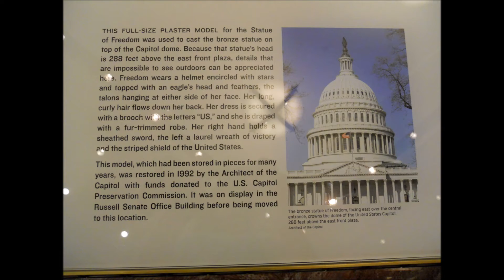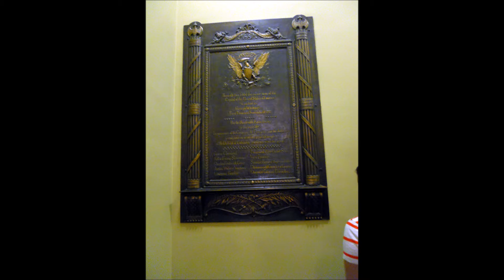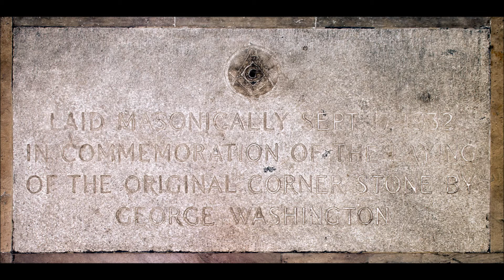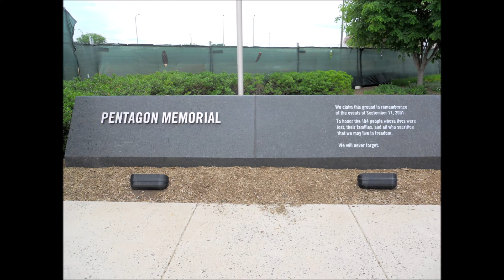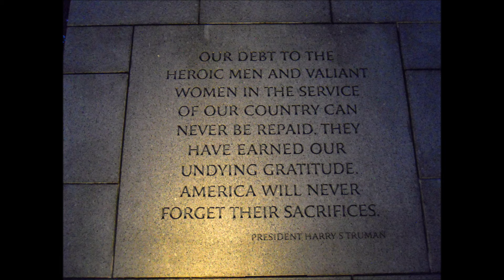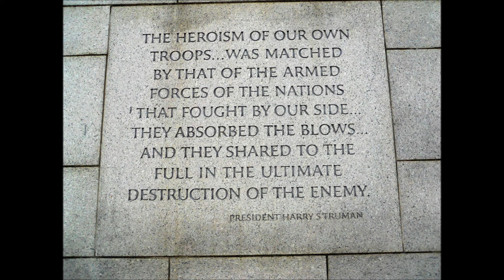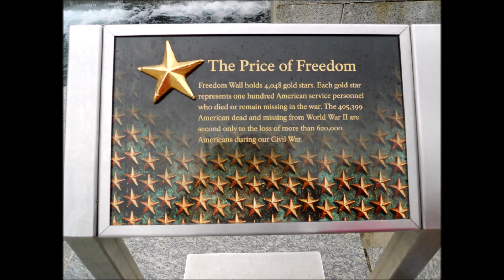Memorial Day Trip To Washington DC - Slideshow